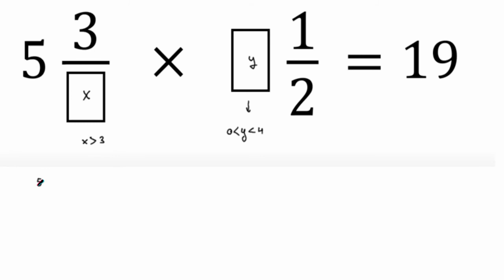Kesirli Sayilar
Bugun kesirli sayilar ile ilgili bir soru cozuyoruz.

Bu kanalda üstün yetenekli(gifted, high achievers) öğrencilere(ortaokul seviyesinde) ulusal/uluslararası matematik sınavlarında sorulan soruları çözeceğiz. Buradaki sorular PSAT 8/9, SCAT, AMC 8-10-12, IMC, MATHCOUNTS, MATH Olympiad(MOEM), International Math Olympiad(IMO) türü sınavlarda sorulan soruların benzerleridir.Bu soruların oğlum tarafından çözülmüş ingilizce versiyonlarını bu kanalda bulabilirsiniz